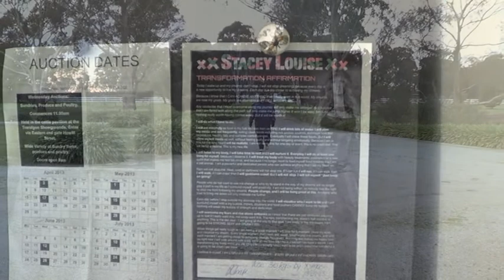Farm to Fairytale- Stacey Louise SUPRISES MUM!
When I told my mum she is coming with me to the USA and her dream is coming true of going to DISNEYLAND!